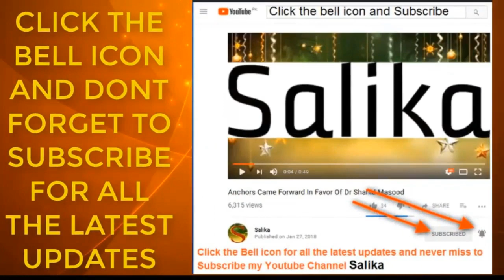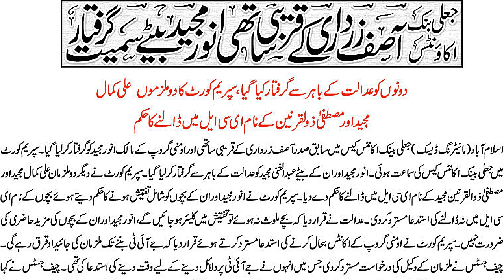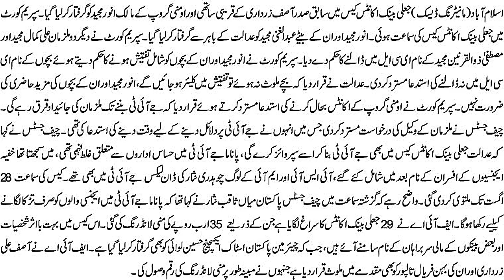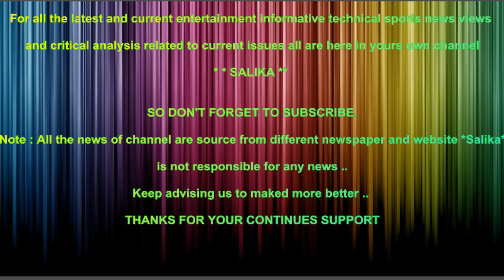JALI BANK ACCOUNT ASIF ZARDARI KA SATHI ANWAR MAJEED BETAY SAMEET GRIFTATAR